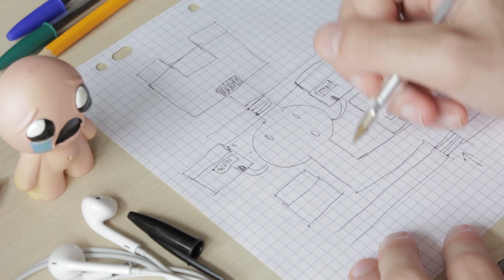Créer une ville de RPG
Quelle est la raison d'être de votre ville ? Voici quelques pistes pour vous aider à la définir, avant de créer la ville sur RPG Maker dans le prochain épisode.